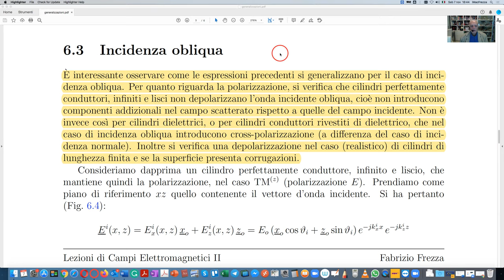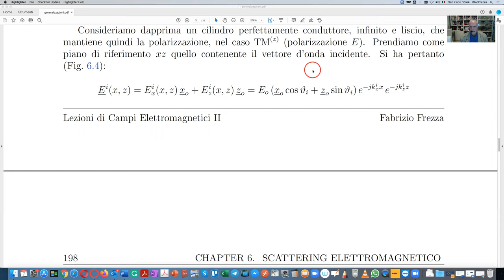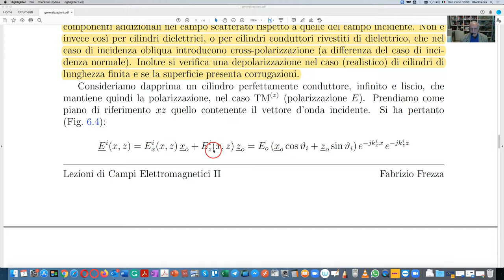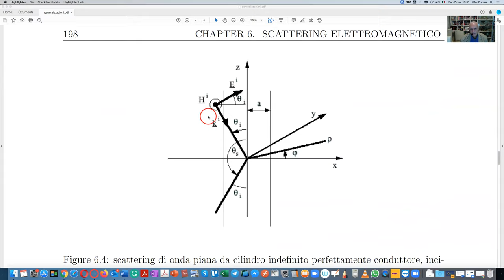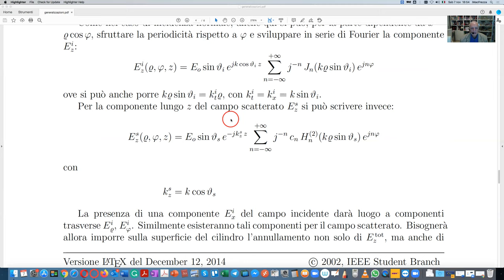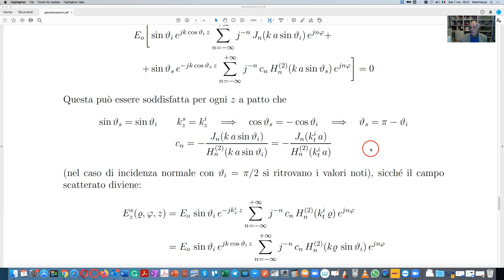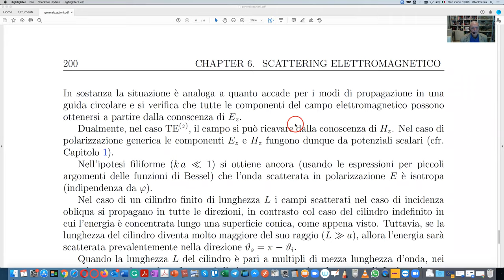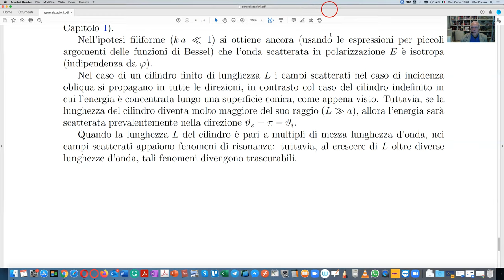Scattering from an infinite circular cylinder: generalization to oblique incidence